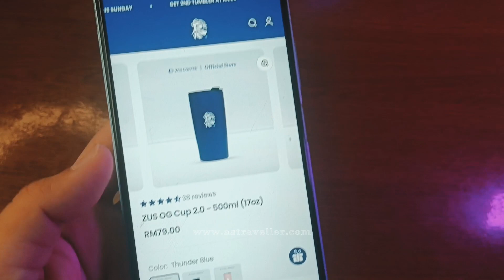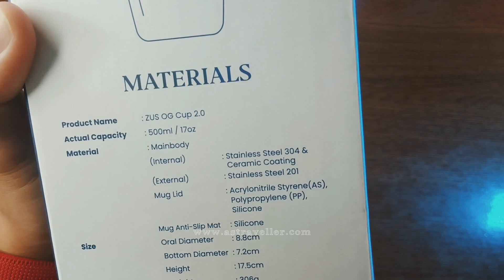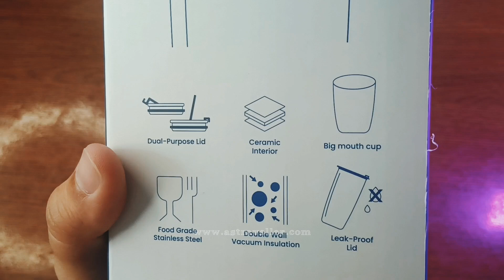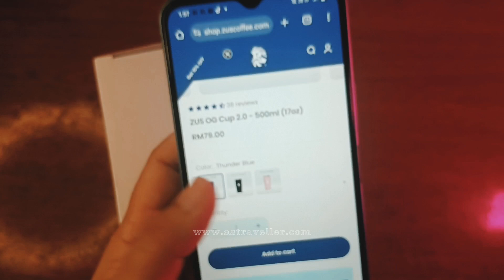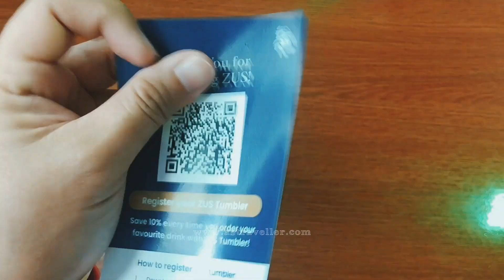ZUS OG Cup 2.0 [Unboxing]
ZUS OG Cup 2.0 (500ml/17oz)

Harga pasaran adalah RM79. Tapi kalau korang beli time live dekat Shopee/TikTok, korang boleh dapat harga lagi murah. Itupun kalau ada luck laaa 😁

Cup ni ada 3 warna pilihan iaitu color Pink, Black & Thunder Blue.

Lain² ciri pada cup adalah seperti dibawah,

Dual-Purpose Lid
Ceramic Interior
Big mouth cup
Food Grade Stainless Steel
Double wall vacuum insulation
Leak-proof Lid

Want exclusive discounts from ZUS Coffee? Sign up using my code and make your first purchase to get exclusive vouchers you can't find anywhere else!